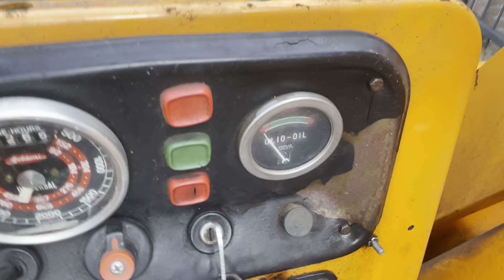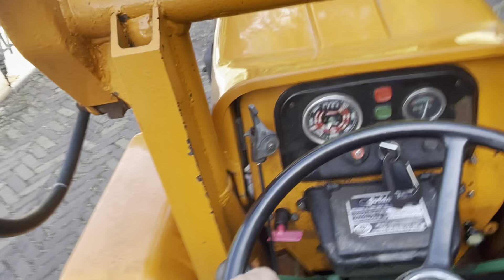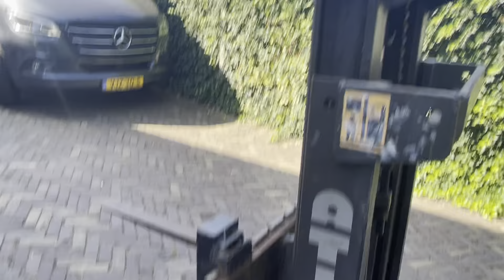Goldoni 230 schlepper / trekker / tractor / traktor / rasentraktor / kleintraktor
Goldoni 230 mit frontlader

ist eine kleine knicklenkung schlepper